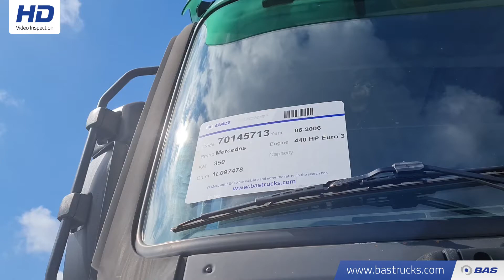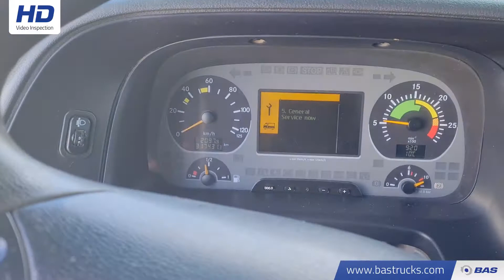70145713 Mercedes Actros